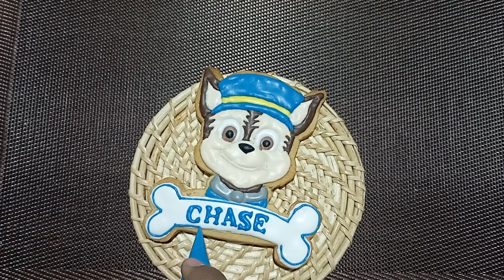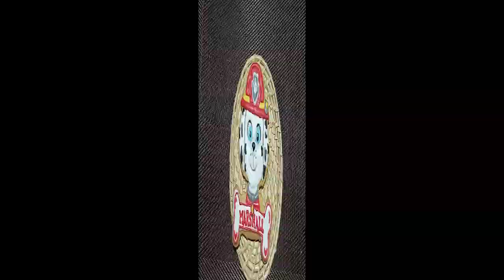Paw Patrol Cookies 🐾🐶🐾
Paw Patrol Royal Icing Cookies @bakebrown